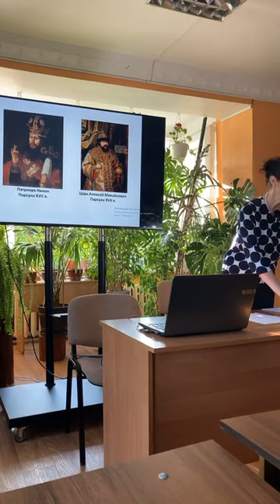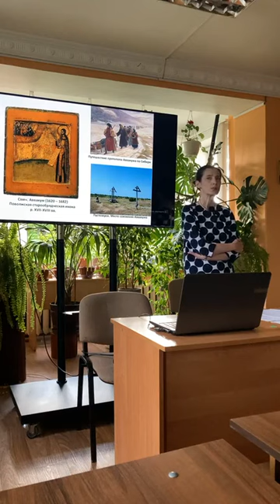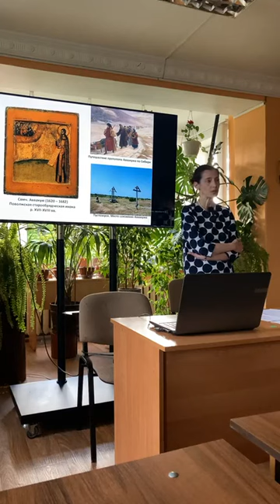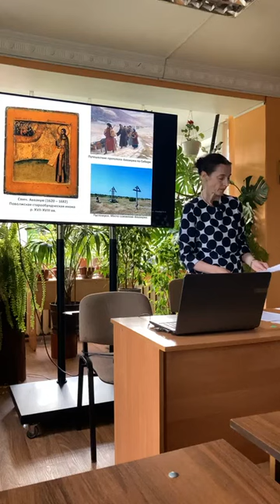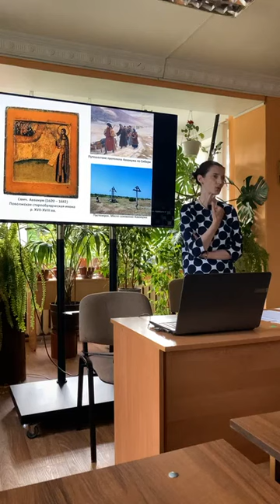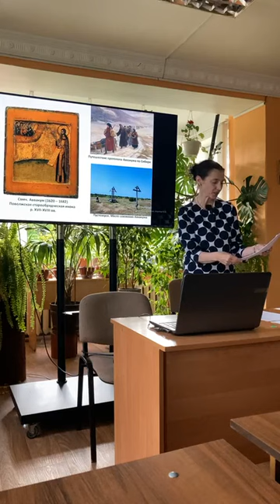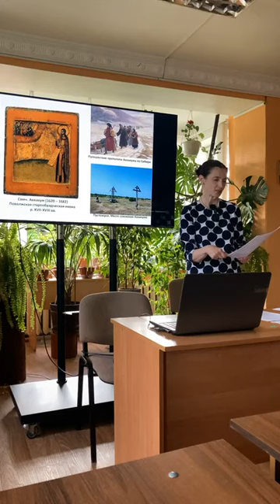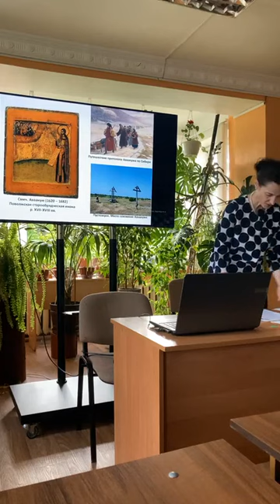Идеология старообрядчества: оценки церковного раскола. Ирина Грищенко. Открытый лекторий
Запись прямого эфира от 30 апреля 2023

Открытый лекторий "Христианская культура и современность" каждое воскресенье в 18.00 в аудитории нашего прихода и в прямом эфире инстаграм RadostVSR

По возможности помочь в строительстве храма:
Абонентам А1: через приложение А1 banking
посредством USSD-запроса *222*50#;
отправить SMS на номер 2250.
Фиксированная сумма пожертвования составляет 2 бел. рубля.

iPay для абонентов МТС и life:)
SMS на номер 553 с текстом: 1057 ФамилияИО Сумма
(пробелы между цифрами и ФИО обязательны)
Исключения составляют номера телефонов, подключенные на корпоративный тариф, тарифный план "Свободный life:)" и абоненты, использующие оплату услуг сотовой связи по факту.

Благотворительный взнос можно сделать, перечислив средства на платежную банковскую карточку № 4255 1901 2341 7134 срок действия до 01/24 (VISA)

Через систему ЕРИП: код услуги 1529764
Расположение услуги в древе ЕРИП:
Благотворительность, общественные объединения/ Религиозные объединения/ Всех скорбящих Радость/Гомель.

Также на расчетный счет:
Приход храма иконы Божией Матери «Всех скорбящих Радость»
246001 г. Гомель, ул. Якубова 1-б
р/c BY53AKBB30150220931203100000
ОАО АСБ «Беларусбанк» г. Минск
БИК AKBBBY2X
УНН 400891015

В церковной лавке храма по ул. Якубова, 1-б можно приобрести «именные кирпичики» и памятные сертификаты.